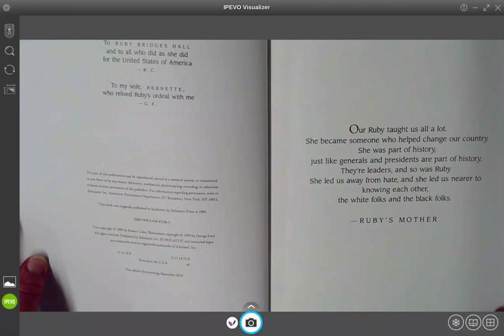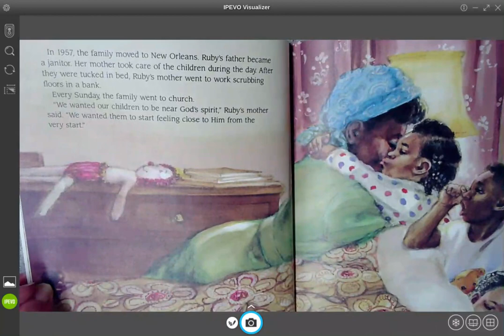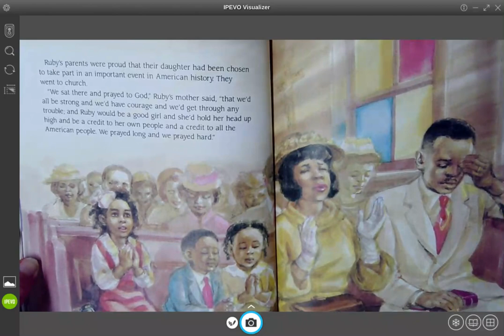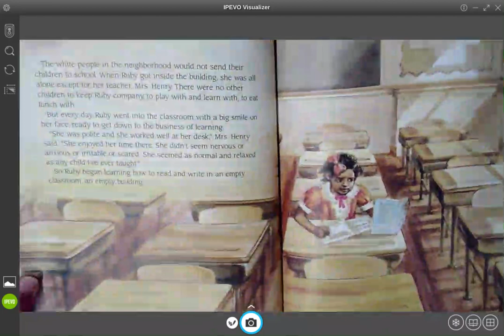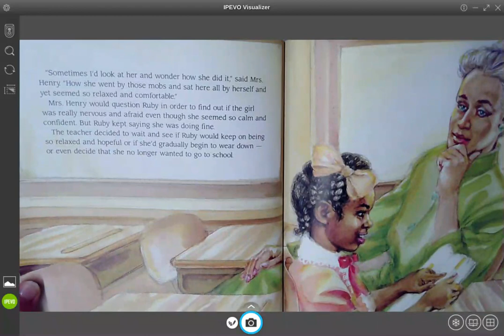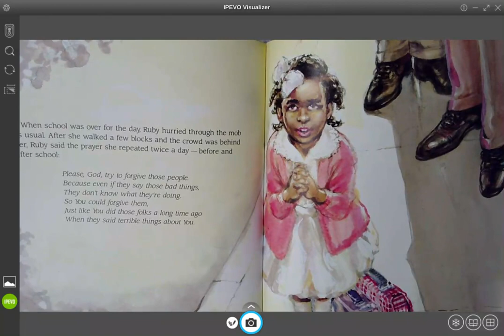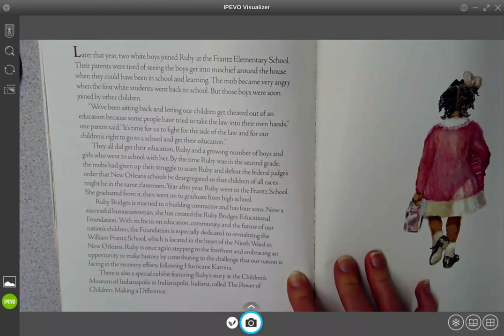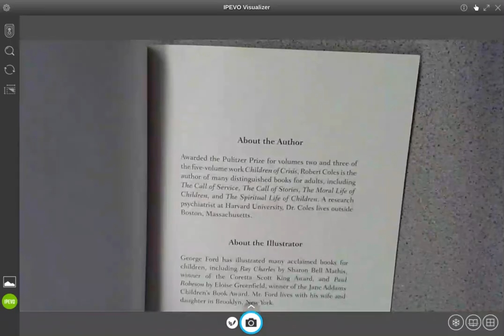The Story of Ruby Bridges By: Robert Coles